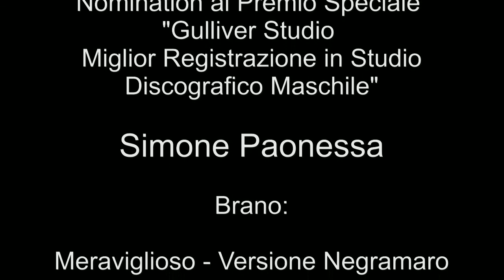VarTalent '13 - Nomination Premio Gulliver Studio - Simone Paonessa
VarTalent '13

Nomination al Premio Speciale
"Gulliver Studio Miglior Registrazione in Studio Discografico Maschile"

Simone Paonessa

Brano:

Meraviglioso - Versione Negramaro

Per scoprire chi vincerà il Premio Speciale Gulliver Studio
continua a seguirci sulla pagina Fan Facebook di

VarTalent - The Project.